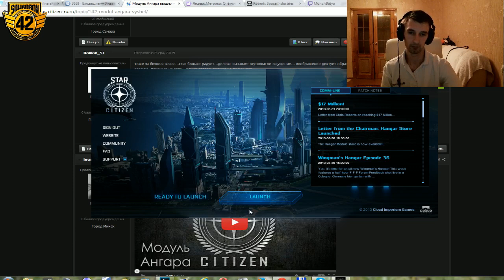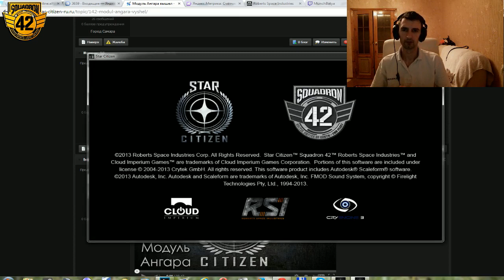Star Citizen - смотр Модуля Ангара. Часть 1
Пришло время рассмотреть Модуль Ангара в Star Citizen поближе... Нет, еще ближе! Ангар дисконтный, представленная модель космического корабля - модификация 300i - 315p.